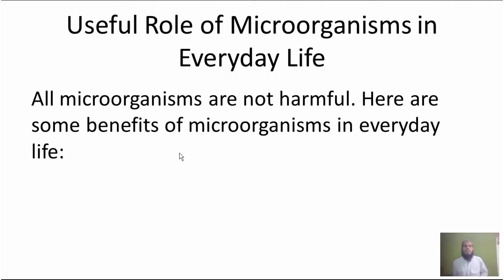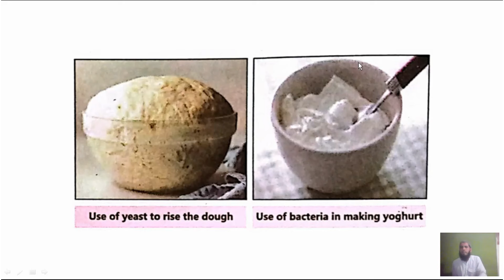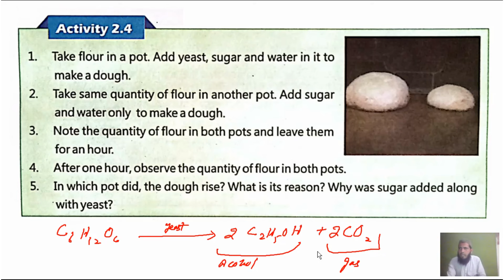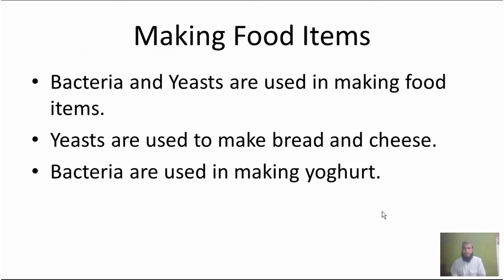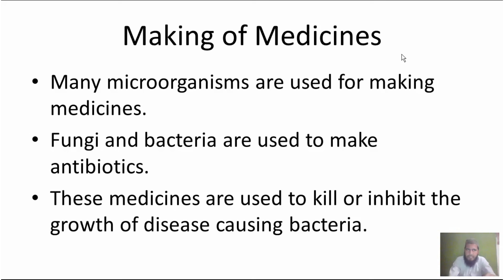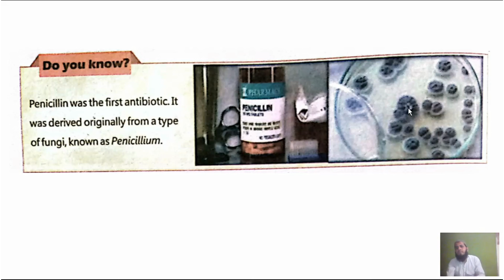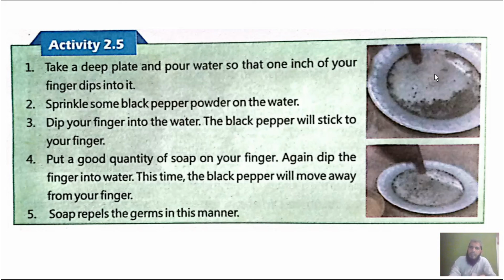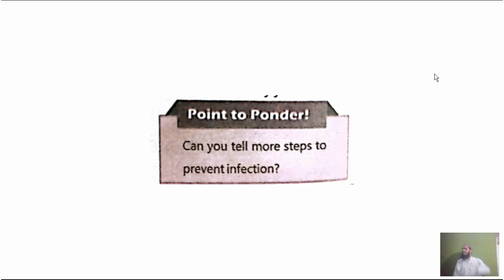Science chapter#2 Lecture#2 part#3|SNC syllabus 5th Science Role of Microorganism in Everyday Life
1. Useful Role of Microorganism in Everyday Life
2. Making Food item
3. Cleaning of environment
4. Making of medicines
5. Preventing the infection